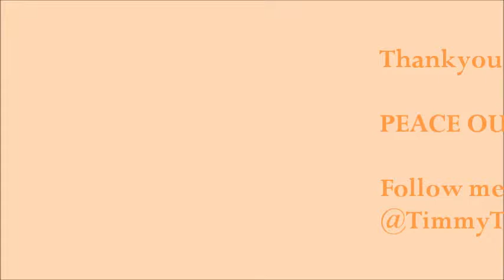We Could Happen (Cover) By: Timothy Honra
I really love this AJ Rafael's song. :)
I didn't put the bridge part, the notes are way too high for me, I still need many more practice to be able to catch it up. well, I hope you enjoy this cover though. :)
PEACE OUT!!!